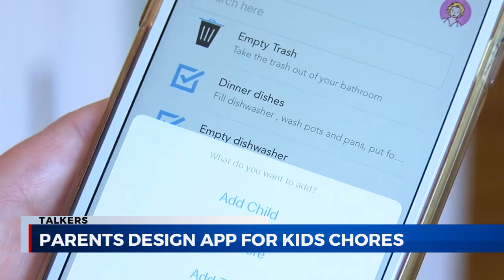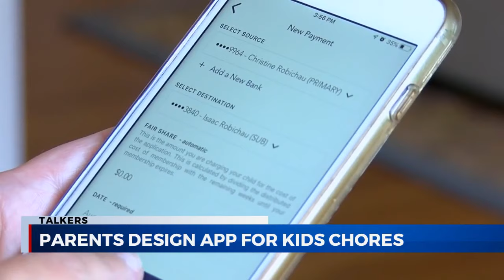GDK Talkers 8.6.19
CHIME IN: Today in our (Good Day Kentucky) GDK Talkers...

1.) NationalRootBeerFloatDay... nuff said... when/where you can score the *free* treat and who it benefits!
2.) A sweet collab between Krispy Kreme Doughnuts and Reeses Peanut Buttercup (a diabetic's nightmare or a choco-peanut butters dream?)...
3.) There's an app for that... If you think getting your kids to do chores is tough, you're not alone. How a crafty couple solved that problem...
4.) Special delivery! How firefighters put their training to the test... call it 'fire under pressure'...
5.) 'Handful of pew'? Why a homeowner left out a camera to record a stinkin' cute scene...